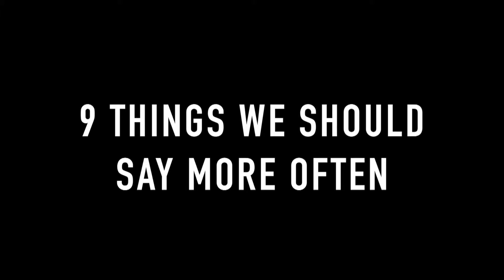DanConway.TV - 9 Things We Should Say More Often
9 Things we should say more often.

We're a video blogging family who love creating videos that make people smile.

UK Family Blog | Family Bloggers | Family Vlog | Vloggers UK